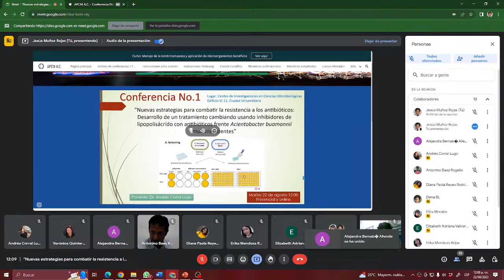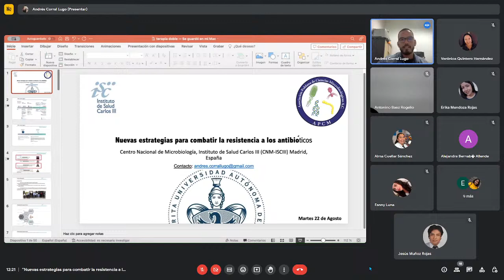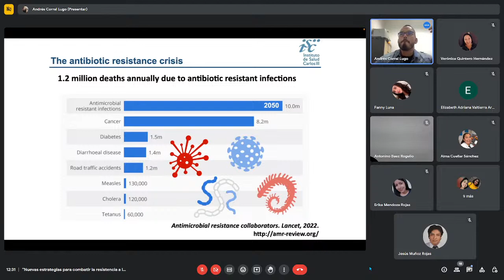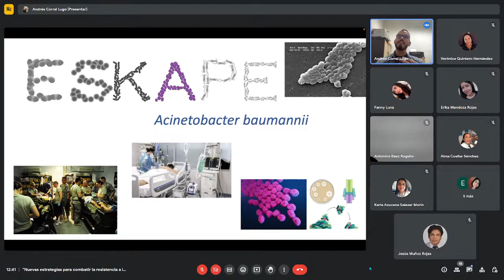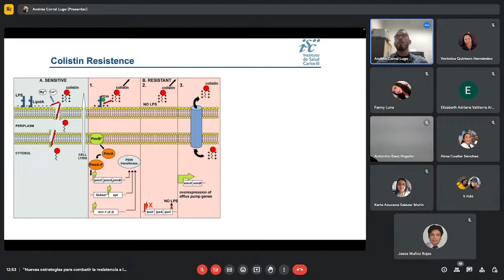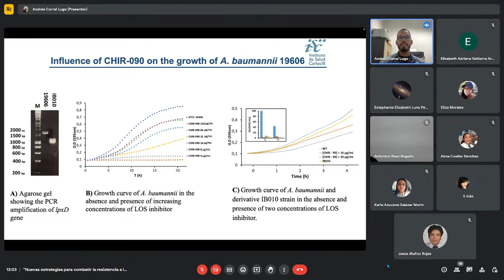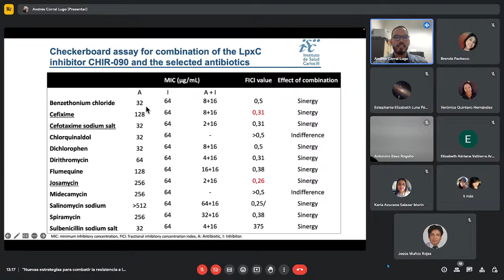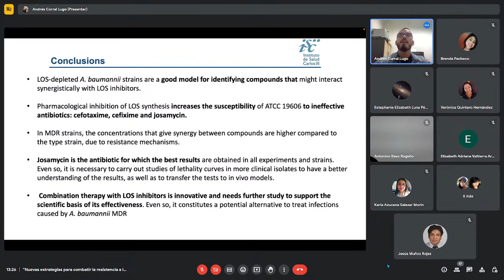Copia de Sesión 11: El uso de los antibióticos y las nuevas estrategias para combatir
Curso teórico-práctico: El uso de los antibióticos y las nuevas estrategias para combatir su resistencia
Ponente: Andrés Corral Lugo
Organiza: ICUAP-APCM
Sesión 11